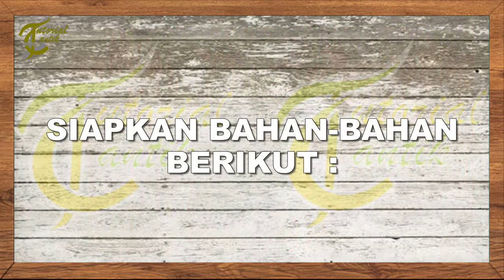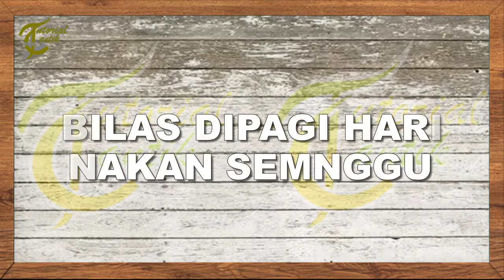Cream Malam Pemutih Wajah Yang Aman Buatan Sendiri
cream malam yang aman untuk memutihkan wajah

Bahan-bahan :
1. 1 sdm YOGHURT
2. ½ sdm AIR JERUK NIPIS
3. MINYAK ESENSIAL MAWAR
4. MINYAK ESENSIAL MELATI

CARA MEMBUAT
1. CAMPURKAN YOGHUR DENGAN AIR JERUK
2. MASUKAN JUGA MINYAK MAWAR
3. TAMBAHKAN MINYAK MELATI
4. ADUK MERATA SEMUA BAHAN
5. TUTUP DENGAN HANDUK
6. TUNGGU SELAMA 2 MENIT
7. SIAP DIGUNGAKAN

CARA MENGGUNAKAN
1. CUCI WAJAH TANPA SABUN
2. OLESKAN CREAM SECARA MERATA
3. GUNAKAN SEBELUL TIDUR
4. BILAS DIPAGI HARI
5. GUNAKAN SEMNGGU 3X
6. SEBELUM MENGGUNAKAN CREAM INI WAJIB TES ALERGI
7. OLESKAN CREAM DIBAGIAN BELAKANG TELINGA
8. JIKA TIDAK ADA REAKSI SEPERTI BINTIK-BINTIK BOLEH MENGGUNAKAN CREAM INI

JIKA ANDA INGIN REQUEST DAN MENGETAHUI SESUATU TENTANG KECANTIKAN BISA KOMEN PADA VIDEO INI ATAU KIRIM PESAN PADA CHANNEL YOUTUBE KAMI